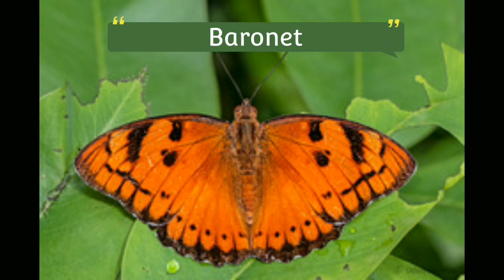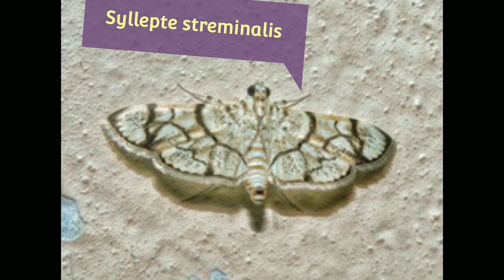Are You Seen Butterfly And Moths ?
What are You Seen Butterfly And Moths ?
Butterfly and Moths
COMMON BIRDS OF INDIA
Butterfly and Moths

What is a butterfly?

Butterflies are the adult flying stage of certain insects belonging to an order or group called Lepidoptera. Moths also belong to this group. The word "Lepidoptera" means "scaly wings" in Greek. This name perfectly suits the insects in this group because their wings are covered with thousands of tiny scales overlapping in rows. The scales, which are arranged in colorful designs unique to each species, are what gives the butterfly its beauty.

Like all other insects, butterflies have six legs and three main body parts: head, thorax (chest or mid section) and abdomen (tail end). They also have two antennae and an exoskeleton.

The difference between a butterfly and a moth?

Both butterflies and moths belong to the same insect group called Lepidoptera. In general, butterflies differ from moths in the following ways: (1) Butterflies usually have clubbed antennae but moths have fuzzy or feathery antennae. (2) Butterflies normally are active during the daytime while most moths are active at night. (3) When a butterfly rests, it will do so with its wings held upright over its body. Moths, on the other hand, rest with their wings spread out flat. Butterflies will, however, bask with their wings out-stretched. (4) Butterflies are generally more brightly colored than moths, however, this is not always the case. There are some very colorful moths.